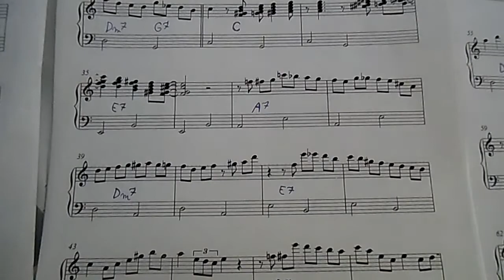Keinu kanssani - Quien sera - improvisointi.